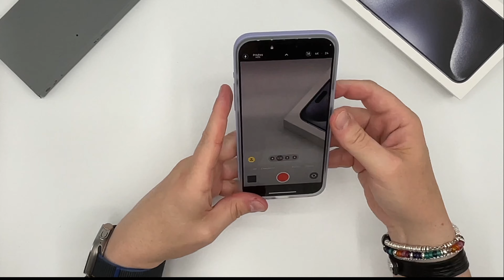Cover iPhone 15 Pro Max by Elago | Funzionali Economiche!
Cover per iPhone 15 Pro Max by Elago | Morbide | Funzionali | Economiche

- Cover Silicone MagSafe
- Cover Bicolore
- Cover Clear
- Cover Protezione Avanzata
- Cover Silicone

🟢 AMAZON ITALIA